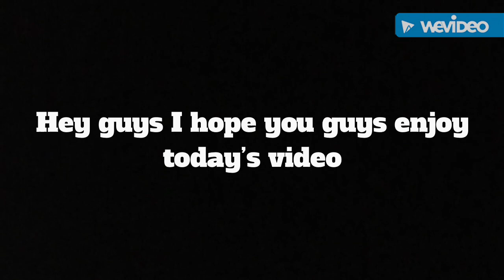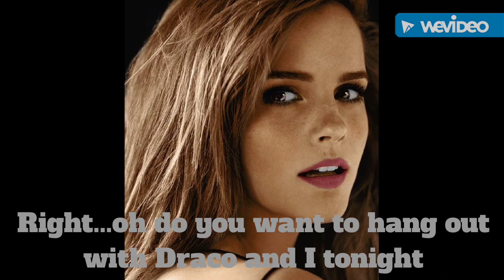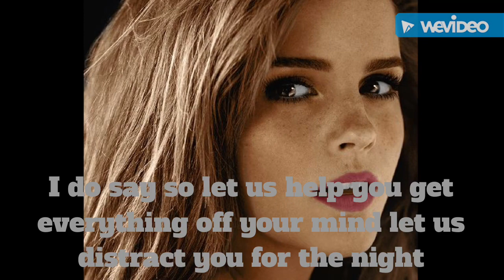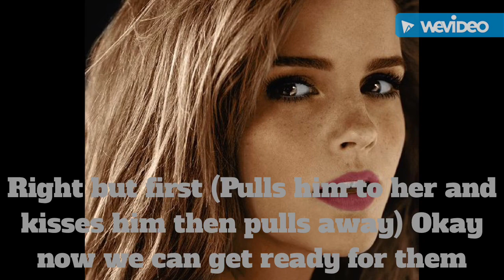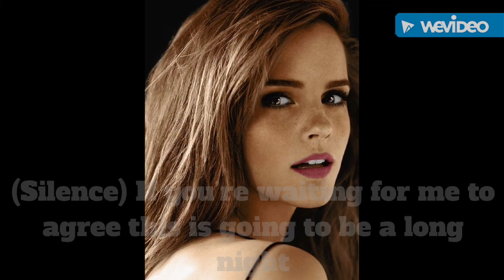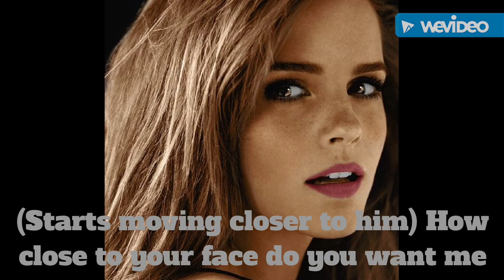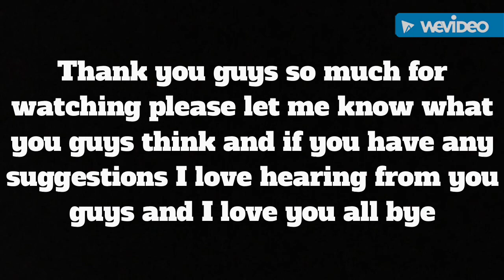Dramione Is This Love Season 1 Episode 26